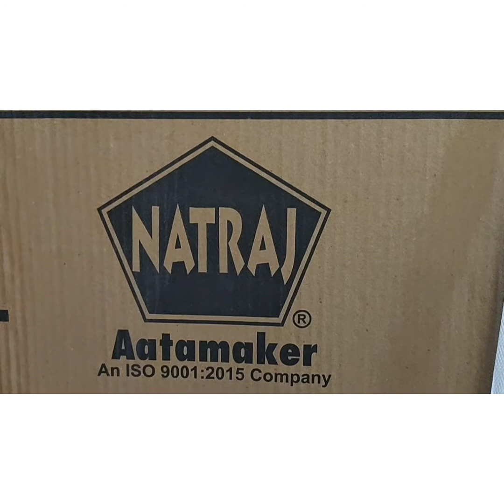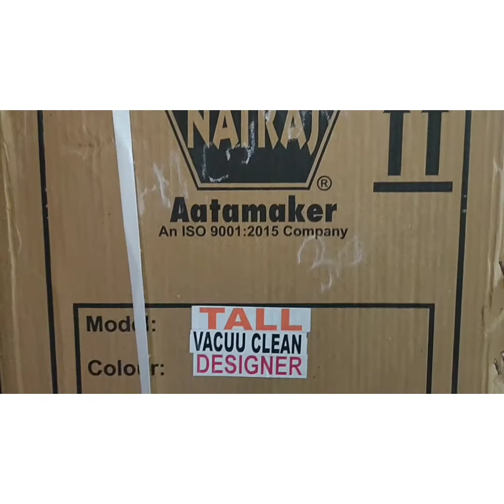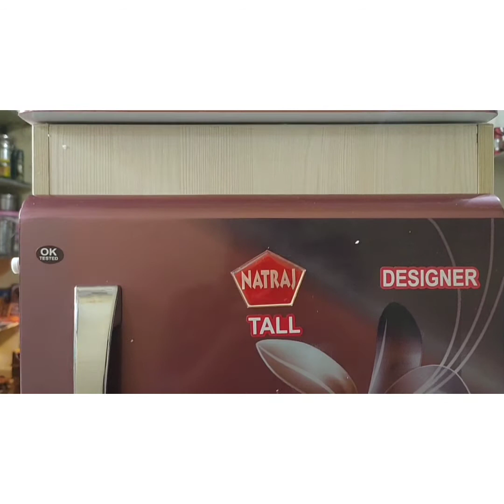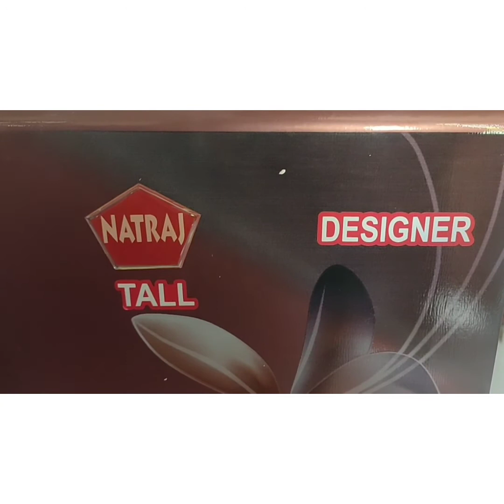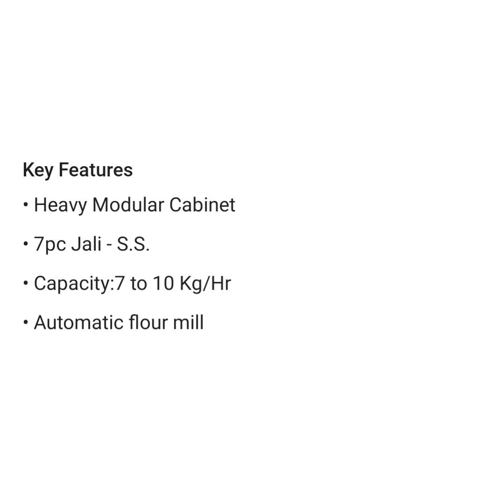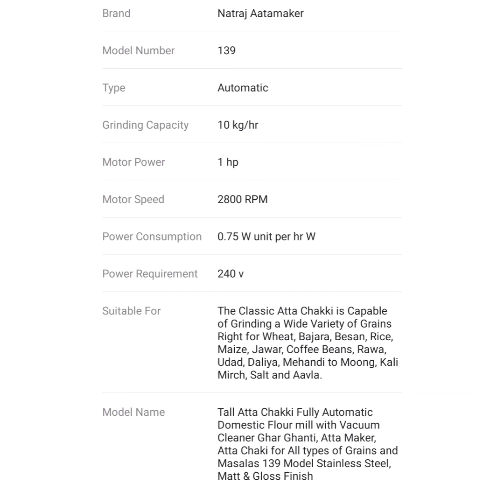Natraj Aatamaker Tall Atta Chakki fully automatic for all types of Grains & Masalas | Mayur Jadhav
Natraj Aatamaker Tall Atta Chakki Fully Automatic Domestic Flour mill with Vacuum Cleaner Ghar Ghanti, Atta Maker, Atta Chalu for all types of Grains and Masalas 139 Model Stainless Steel, Matt & Gloss Finish 139 Flourmill | Unboxing